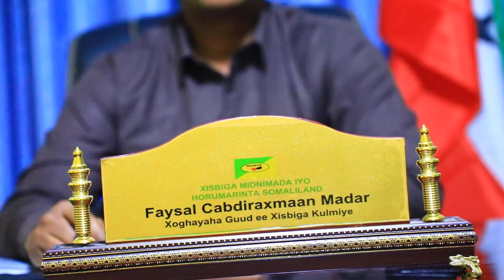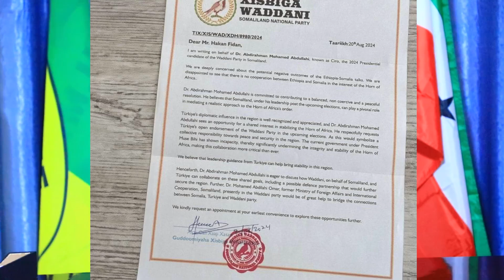"Xasaanad Cid Kugaban Kartaa Majirto Maxamed Abiib Sharciga Ayuu Maraya"Xog Faysal Cabdiraxman Madar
Xisbiga KULMIYE Oo Ka Hadley Xadhiga Xil Maxamed Abiib Soona Bandhigay Warqada Xisbiga Wadani U Qorey Turkiga

"Xasaanad Cida Ku Gaban Kartaa Majirto Maxamed Abiib Sharciga Ayuu Maraya Qof Ka Weyn Ha yimaado"Xoghye Faysal Cabdiraxmaan Madar

Gaaroodi Tv